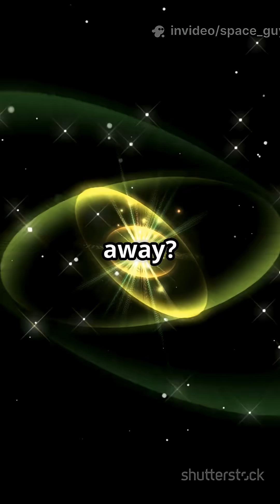Webb Finds Pulsar-Orbiting Planet With Weird Composition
Astronomers using NASA’s James Webb Space Telescope have observed a truly strange exoplanet — one that orbits a rapidly spinning pulsar (a neutron star) and has a composition that defies all known planetary formation theories. Instead of common molecules like water or carbon dioxide, its atmosphere is dominated by molecular carbon, possibly with soot clouds and even diamond formation deep inside.

In this video, we dive into:
🔹 What makes pulsar planets so extreme
🔹 How Webb’s infrared observations revealed this bizarre carbon-rich world
🔹 Why its atmosphere and composition challenge existing models of exoplanets
🔹 What this means for our understanding of how planets form in the most extreme environments

This isn’t just another exoplanet — it’s a cosmic puzzle that could rewrite how we think about planets around dead stars! 🌌🌠